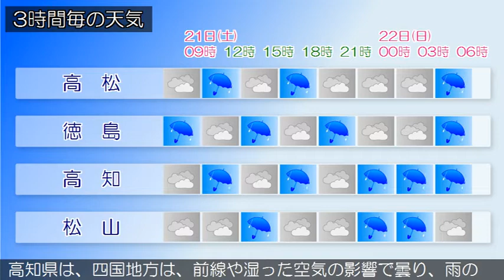2019/09/21 四国地方の天気予報 朝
四国地方は、前線や湿った空気の影響で曇り、雨の降っている所があります。２１日の香川県は、前線や湿った空気の影響で、断続的に雨が降るでしょう。愛媛県は、前線や湿った空気の影響で曇り、雨の降っている所があります。徳島県は、前線や湿った空気の影響で曇り、雨の降っている所があります。高知県は、四国地方は、前線や湿った空気の影響で曇り、雨の降っている所があります。